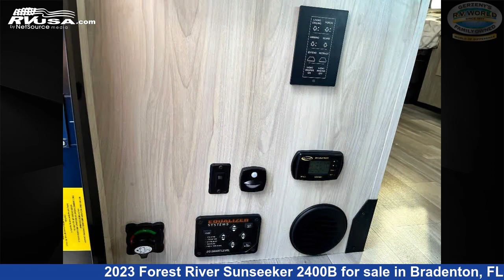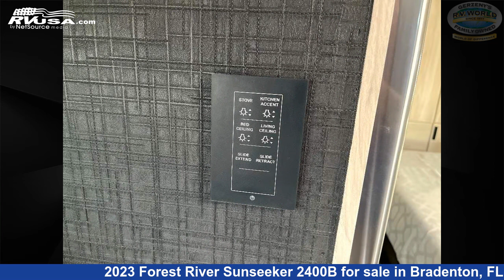Spectacular 2023 Forest River Sunseeker Class B+ RV For Sale in Bradenton, FL | RVUSA.com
This 2023 Forest River Sunseeker 2400B is a Class B+ RV. It is located in Bradenton, FL 34208 and is offered for sale by Gerzeny's RV World of Bradenton. This New Forest River Is 25' 0" in length . This 2023 Forest River Sunseeker 2400B and is powered by a Mercedes-Benz Sprinter engine.